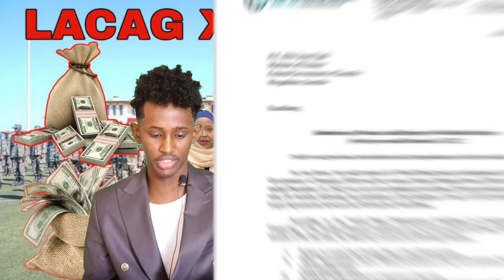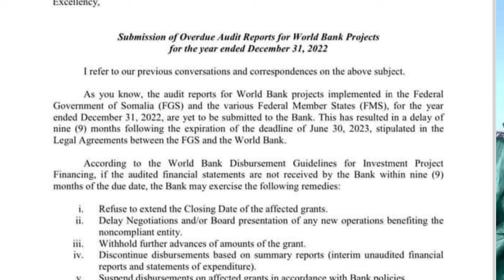DEGDEG QOYSKA XASAN SHEEKH LACAGO BADAN LUNSADAY,BEESH CAALAMKA HANJABAAD CULUS U DIRTAY,XOG YAAB AH